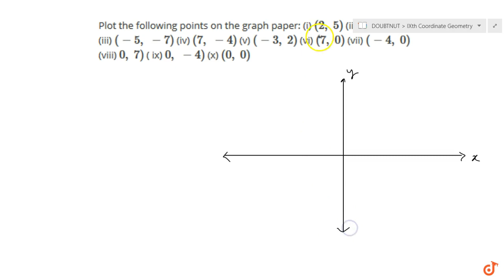Plot the following points on the graph paper: (i) `(2,\ 5)` (ii) `(4,\ -3)` (iii) `(-5,\ -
This is the Solution of Question From RD SHARMA book of CLASS 9 CHAPTER COORDINATE GEOMETRY This Question is also available in R S AGGARWAL book of CLASS 9 You can Find Solution of All Question From RD SHARMA and R S AGGARWAL book from class 6-12 on our app DOUBTNUT for Free

QUESTION TEXT

Plot the following points on the graph paper: (i) `(2,\\ 5)` (ii) `(4,\\ -3)` (iii) `(-5,\\ -7)` (iv) `(7,\\ -4)` (v) `(-3,\\ 2)` (vi) `(7,\\ 0)` (vii) `(-4,\\ 0)` (viii) `0,\\ 7)` ( ix) `0,\\ -4)\\ ` (x) `(0,\\ 0)`

5:30 PM - Class 9

6:30 PM - Class 10

7:15 PM - Class 11

8:15 PM - Class 12

9:15 PM - Class 13 (DROPPERS)